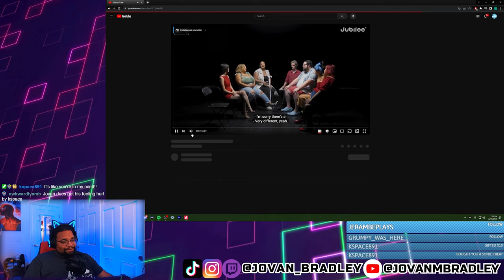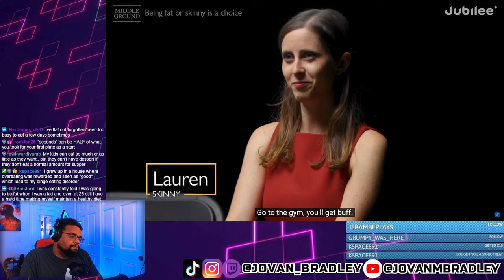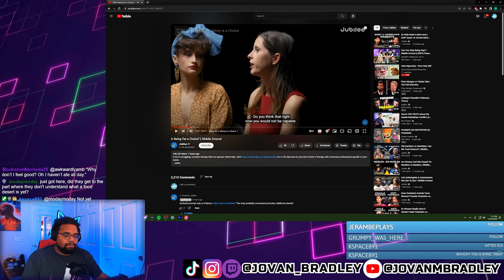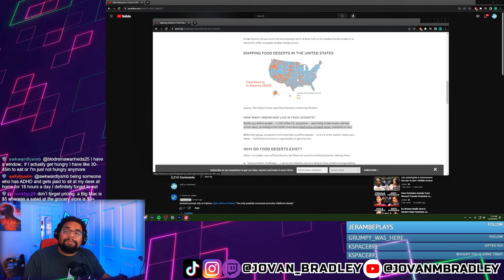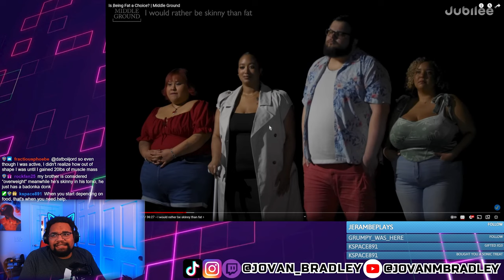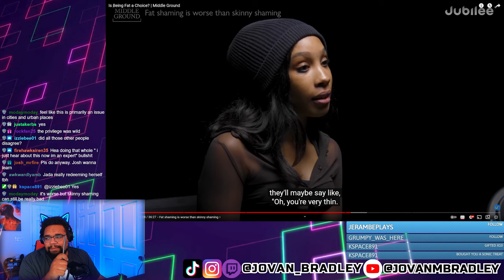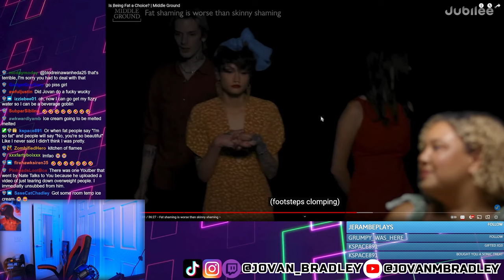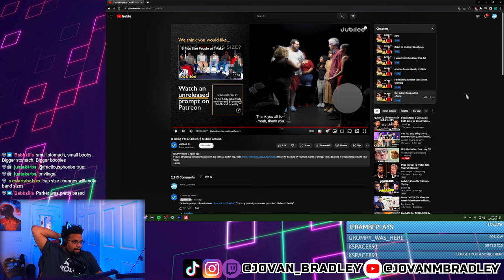Fat Vs Skinny Jubilee is PEAK Jubilee